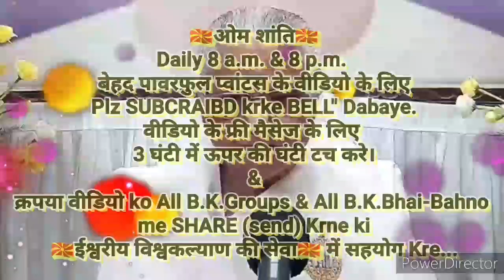बचपन में चमत्कारी समर्पण होकर मम्मा-बाबा के साथ रहकर बितायें "अविस्मरणीय सुनहरे अनुभव" जो अब तक काम.